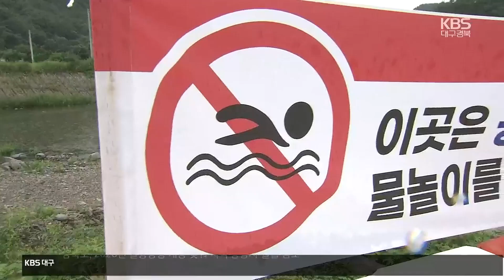‘순식간에 배수관으로’…얕은 하천도 조심해야 / KBS 2023.07.13.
[앵커]

 지난주 경기도 가평에서 하천에서 물놀이를 하다 배수관에 사람이 빨려 들어가 숨지는 일이 발생했는데요,

 최근 청도에서도 비슷한 일이 발생해 하마터면 50대 여성이 목숨을 잃을 뻔했습니다.

 박진영 기자가 보도합니다.

 [리포트]

 청도 운문댐 인근의 하천입니다.

 지난 주말 50대 여성 A 씨는  무더위를 피하기 위해 이 하천에 들렀습니다.

 사람 무릎 높이의 수심에 A 씨는 안심하고 하천을 건넜는데, 갑자기 미끄러졌고 순간 어딘가로 사라졌습니다.

 하천 바닥에 있던 배수관에  빨려 들어간 겁니다.

 [A 씨 : "사람들이 많이 놀고 있길래, 그날이 좀 무덥더라고요. '발이나 담그고 놀다 가자.' 이래서 슬리퍼 신고 첨벙첨벙하다가 생각지도 못하게 빨려 들어가는데 사람이 상상할 수 없더라고요. 누구라도 그 물에 빨려 들어갔을 때 공포감은."]

 이 배수관은  바로 옆 교량을 건설하기 위해 설치된 오염 저감시설이었습니다.

 물이 적게 흐르는 겨우내 하천 위로 공사 장비가 오가면서 물이 오염되는 것을 막기 위해  배수관을 설치했던 겁니다.

 사고가 난 현장입니다.

또 다른 사고를 막기 위해  현재는 배수관을 철거하고 돌로 구멍을 막아놨습니다.

 당시 청도군은 플라스틱 드럼통 20여 개를 세워 하천 출입을 막았다고 했지만, 피서객들은 사고 전까지 아무런 제한 없이 물놀이를 했던 것으로 알려졌습니다.

 사고 이후 청도군은 뒤늦게 철제 울타리를 설치해 하천 출입 통제를 강화했습니다.

 지난주 경기 가평군에서도 계곡 내 배수관에 50대 남성이 빨려 들어가 숨지기도 했습니다.

 특히 비가 많이 내린 후엔 얕은 하천이라도  유량이 늘고 유속이 빨라지기 때문에 물놀이 전 위험요소를 반드시  확인해야 한다고 전문가들은 조언합니다.